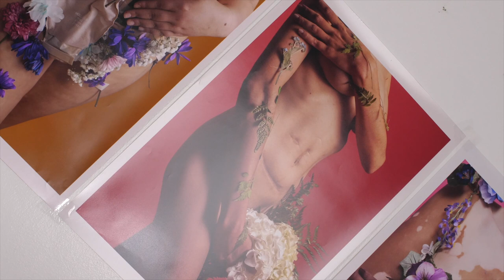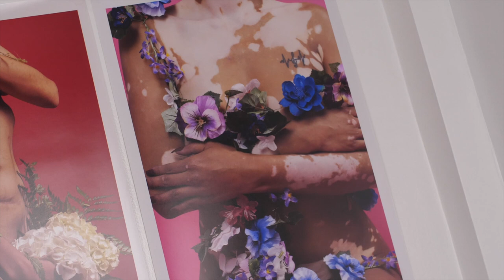Let's Talk Episode 11: Daniela Perez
On this Episode of Let's Talk, Bodega sits down with Daniela Perez, a Bronx based photographer to talk about her photography Series. Which aim to empower women.